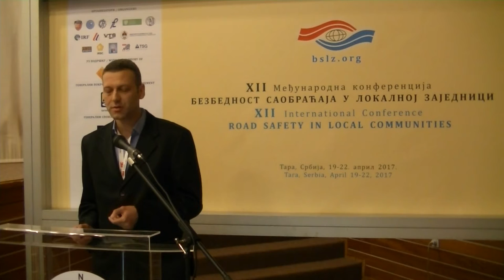BSLZ2017_4-14_UNAPREĐENјE PONAŠANјA MLADIH – ANALIZA VRŠNјAČKE EDUKACIJE I KLASIČNOG PREDAVANјA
12. Međunarodna Konferencija - Bezbednost Saobraćaja u Lokalnoj Zajednici
12th International Conference - Road Safety in Local Communities

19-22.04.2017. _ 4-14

UNAPREĐENјE PONAŠANјA MLADIH UČESNIKA U SAOBRAĆAJU – UPOREDNA ANALIZA METODA VRŠNјAČKE EDUKACIJE I KLASIČNOG PREDAVANјA

IMPROVEMENT OF YOUNG ROAD USERS BEHAVIOR – COMPARATIVE ANALYSIS OF PEER EDUCATION AND CLASSIC LECTURE METHODS

Uroš Jovanović, Nemanja Radović, Predrag Janjić

Izlagač: Uroš Jovanović